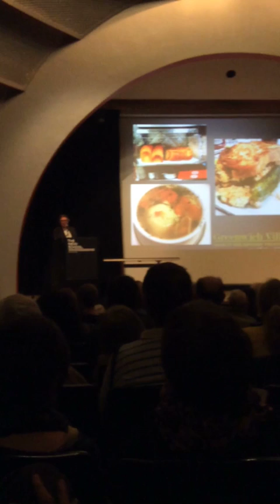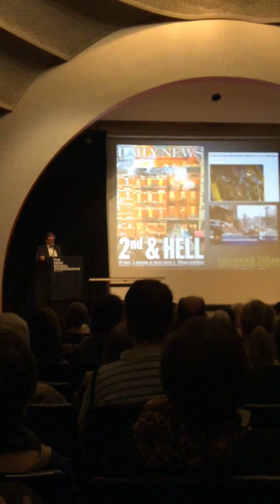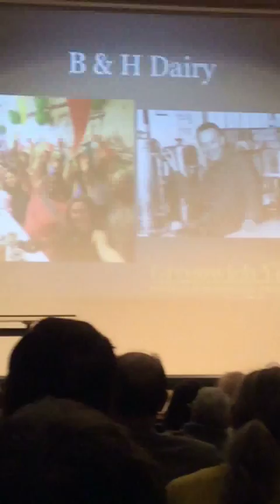B&H Honored by Greenwich Village Society for Historic Preservation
Legendary East Village restaurant B&H Dairy was honored by the Greenwich Village Society for Historic Preservation with one of the prestigious Village Awards. 6/6/17 at The New School (66 W. 12th Street)